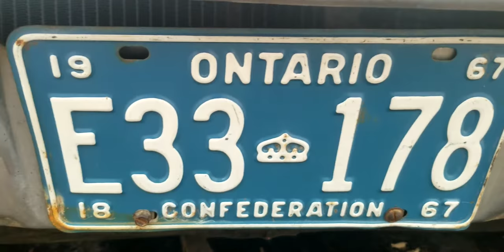update on my 67 dart gt